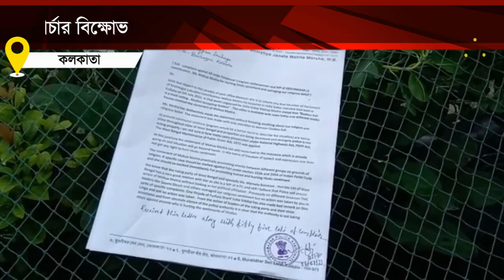BJP Mahila Morcha demonstrates against Mahua Moitra I মহুয়া মৈত্রের বিরুদ্ধে মহিলা মোর্চার বিক্ষোভ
মহুয়া মৈত্রের গ্রেপ্তারির দাবিতে কলকাতায় বিজেপির মহিলা মোর্চার বিক্ষোভ।বিজেপির দাবি, তৃণমূল সাংসদের বিরুদ্ধে আগামী ৭২ ঘণ্টার মধ্যে পদক্ষেপ করতে হবে পুলিশকে। নইলে বৃহত্তর আন্দোলনের পথে নামবে তারা।